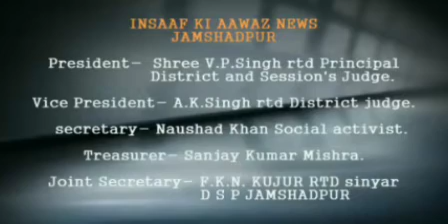धतकीडीह पीड़ित महिला ने लगाई न्याय की गुहार।